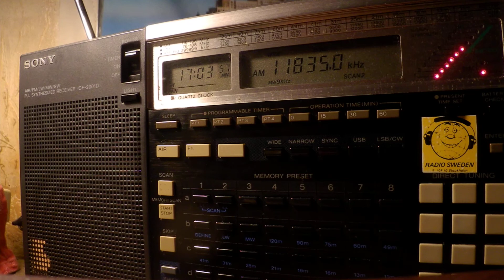27 02 2020 Sri Lanka Broadcasting Corporation Thendral FM in Tamil to SoAs 1702 on 11835 Trincomalee